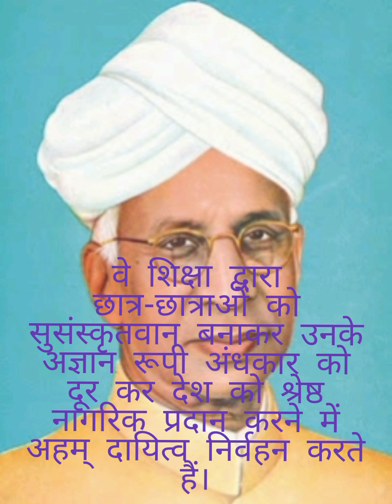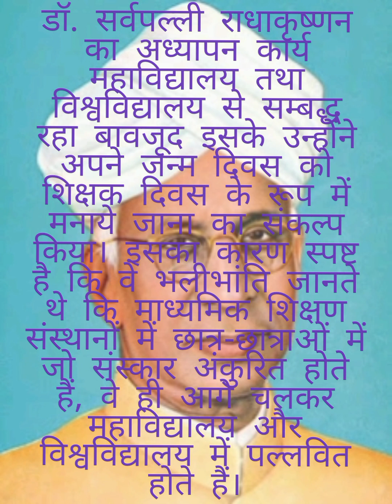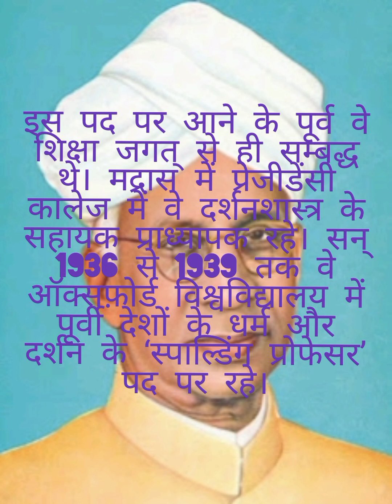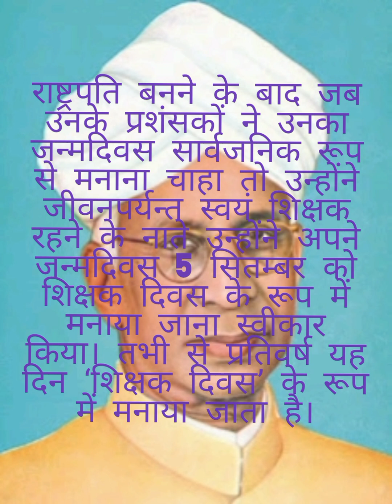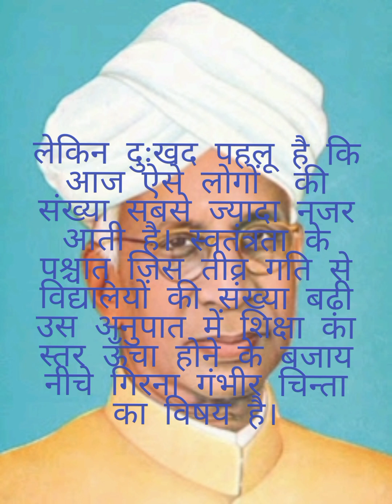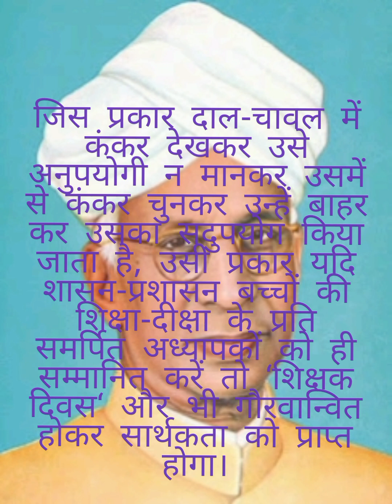डॉ. सर्वपल्ली राधाकृष्णन पर निबंध। शिक्षक दिवस। Teacher's Day। A short note on Radhakrishnan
डॉ. सर्वपल्ली राधाकृष्णन पर निबंध सुनिए। शिक्षक दिवस। Teacher's Day। A short note on Radhakrishnan
About Sarvepalli Radhakrishnan
 शिक्षक राष्ट्र निर्माता और संस्कृति के संरक्षक होते हैं ।
essay on dr sarvepalli radhakrishnan in hindi

When was the first Teachers' Day celebrated?
How did Teachers Day originate?
What is the best message for Teachers Day?
How can I write for Teachers Day?
मैं शिक्षक दिवस के लिए कैसे लिख सकता हूं?
What are questions to ask new teachers?
What can you ask a teacher?
What are few lines for teachers on teacher Day?

शिक्षक सम्मान दिवस
शिक्षकों का इतिहास